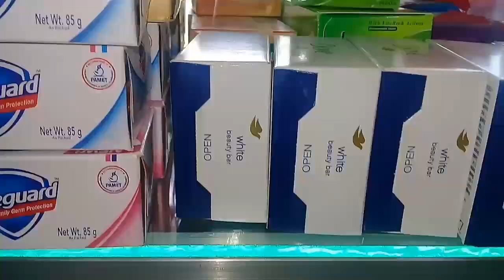Ganito Ako Mag Display Ng Aking Mga Na Grocery | Ang Display Girl Ng Bayan | Joverlyn P.